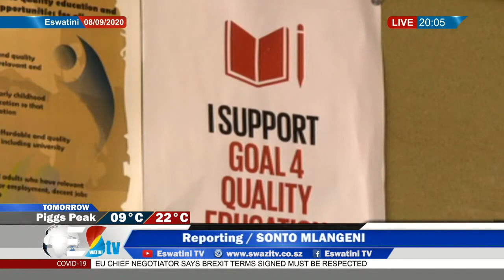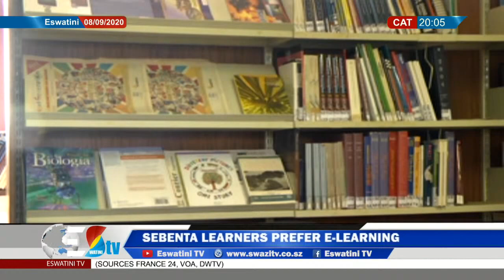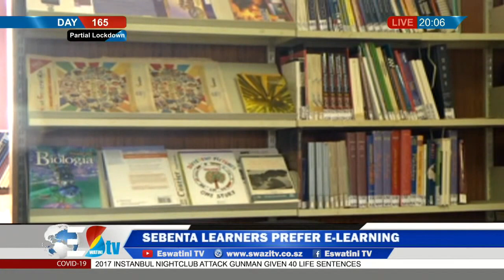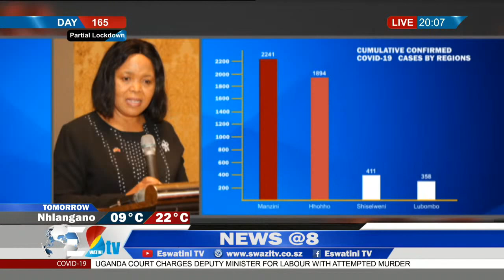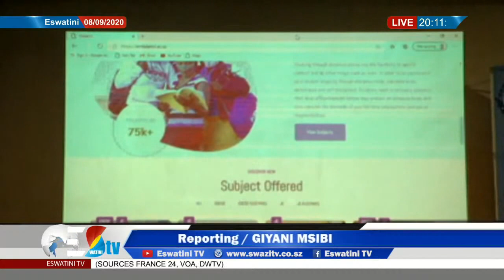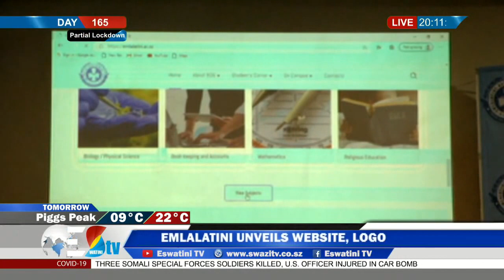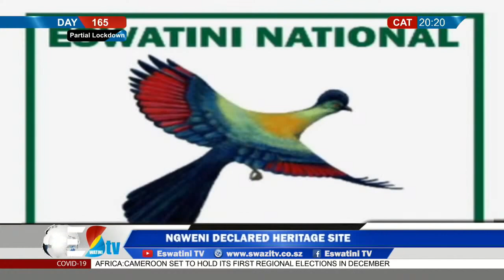News || 08-09-2020 || Eswatini: Partial Lockdown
Here's where you can watch News on EswatiniTV
1.
2.